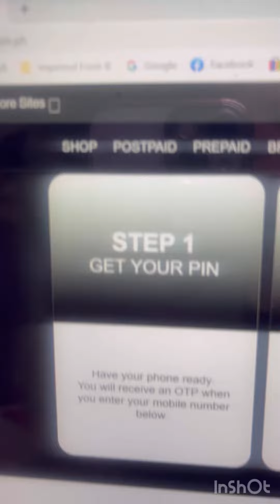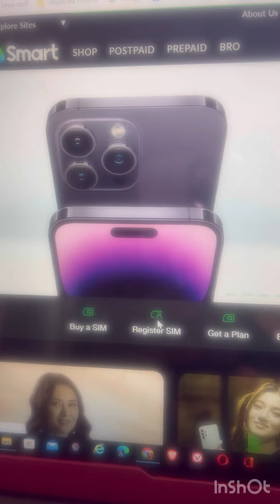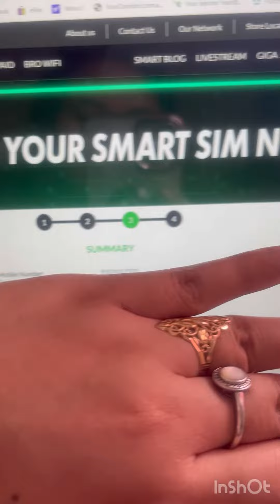How to registered your Philippines sim card/Sim card reg/smart.com.ph for tnt and smart